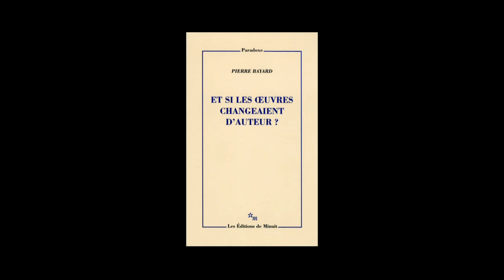Pierre Bayard - Et si les oeuvres changeaient d'auteurs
Pierre Bayard vous présente son ouvrage "Et si les oeuvres changeaient d'auteurs" aux éditions de Minuit.